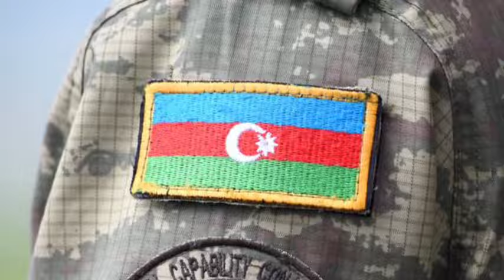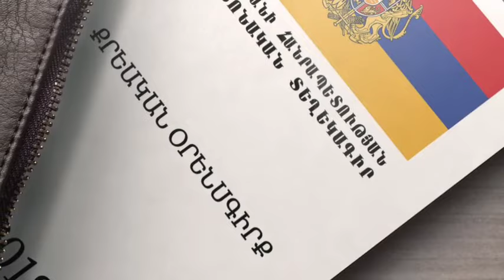հայերը խոսել են Ազերիների հետ